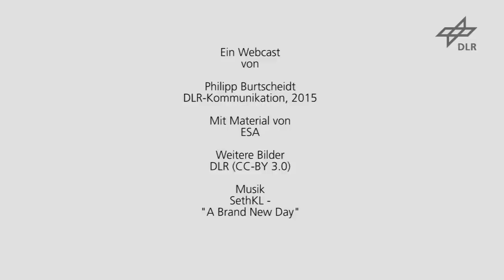DLR Magazin 148 - Erdbeobachtung 4.0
DLR Magazin 148 - Copernicus und Tandem-L: Erdbeobachtung 4.0

Die Jahresendausgabe des DLR Magazins startet mit Skyfall. In der Hauptrolle Studenten. Sie brachten physikalische Experimente mit Forschungsballonen in die Stratosphäre. „Das war richtig spannend!“ fand unsere Reporterin, die sich nach Kiruna in Nordschweden aufgemacht hatte, um über das BEXUS-Programm zu berichten.

Jenseits der Atmosphäre spielt die Titelgeschichte: Unter dem Namen Copernicus wird mit dem Sentinel-Satellitenprogramm ein neues Kapitel der Erdbeobachtung aufgeschlagen. Mit ihm werden wir noch mehr über die natürlichen Prozesse unsere Erde erfahren. Kurz: Erdbeobachtung 4.0. – Das passt auch auf den Bericht über das erfolgreiche Radarsatelliten-Duo TanDEM-X. Nah am Ziel, einem digitalen Höhenmodell der Erde, folgt ihm auf dem Reißbrett schon Tandem-L. Die Leistungsfähigkeit der bisherigen Radarsatelliten soll mit diesem neuen Duo um das Zehnfache übertroffen werden.

Dreigleisig geht es in der Erdatmosphäre weiter: mit der Luftfahrtforschung. Im Dreiklang von Experimenten im Windkanal, realen Flugversuchen und Rechenmodellen arbeiten Forscher interdisziplinär im Projekt HINVA an effizienteren Flugzeugen von morgen.
Diese und andere Geschichten aus der DLR Forschung lesen Sie in unserer Magazin-Ausgabe 148 zum Jahresende 2015.